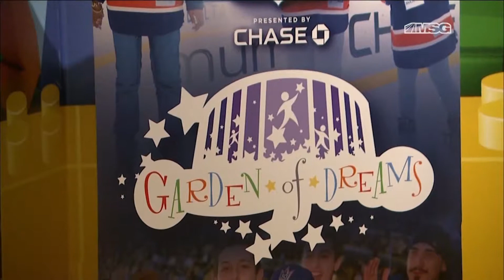Rangers 'Show Kids New York': Legoland